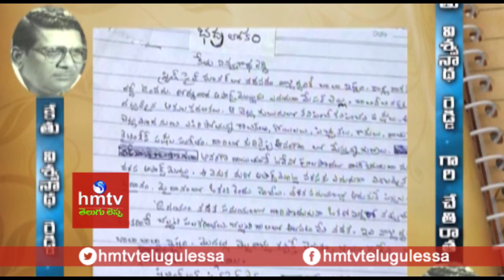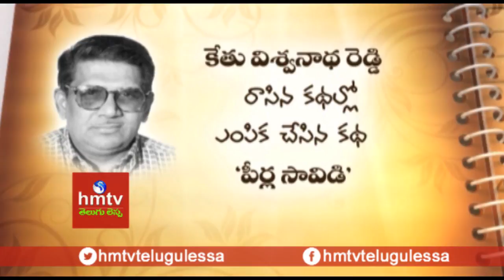''పీర్ల సావిడి'' By Kethu Viswanatha Reddy | Vandella Kathaku Vandanalu | hmtv Telugu Lessa